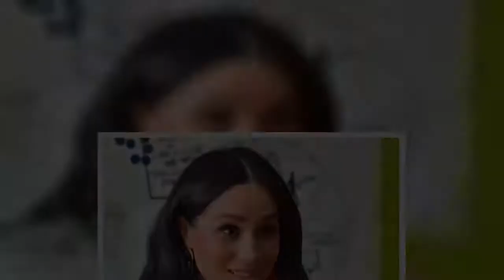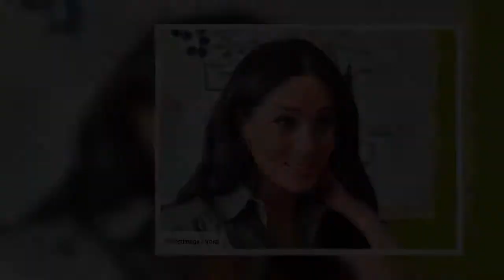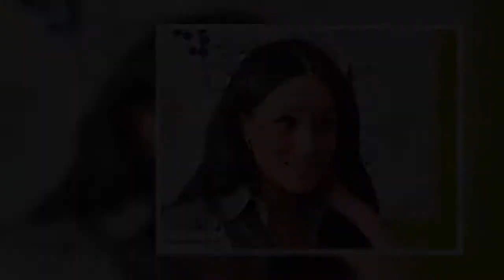Meghan Markle en guerre contre Jessica Mulroney ? Le mari de la styliste sort du silence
Il y a quelques semaines, Jessica Mulroney a été accusée de racisme envers une blogueuse prénommée Sasha Exeter. Depuis, ses relations avec Meghan Markle se sont considérablement dégradées. Le mari de styliste, Ben, vient d'ailleurs de sortir du silence pour la première fois.   Meghan Markle   +suivre  +suivre   -ne plus suivre   Jessica Mulroney   +suivre  +suivre   -ne plus suivre   Ce n'est un secret pour personne : Jessica Mulroney est une amie de longue date de Meghan Markle. Déjà lors de son mariage, célébré le 19 mai 2018 à la chapelle Saint-George de Windsor, c'est à elle que la duchesse avait fait appel pour jouer les demoiselles d'honneur. A la naissance de son fils Archie, son nom avait même été évoqué dans la liste des potentielles futures marraines. Mais depuis quelques semaines, cette amitié est devenue quelque peu embrassante pour l'ancienne vedette de la série Suits. La styliste de 40 ans s'est en effet violemment accrochée avec Sasha Exeter, une blogueuse afro-améric ...